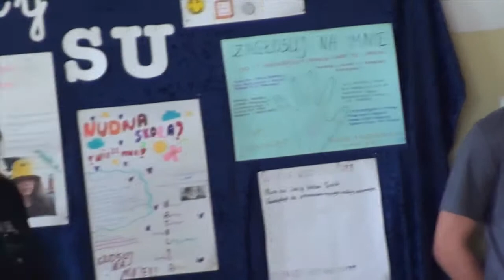DZIEŃ CHŁOPAKA 2022 SP STRZELEWO